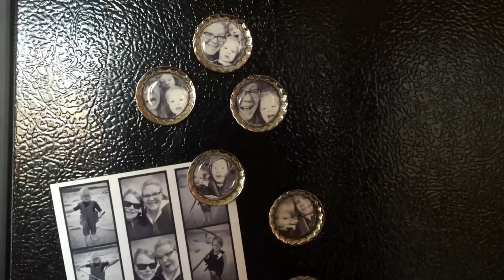PocketBooth Photo Bottle Cap Magnets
Create quick and easy bottlecap magnets featuring some of your favorite candid photobooth photo strips. These cute magnets will quickly become favorites on your fridge, or will make a great gift for family and friends.

Video and craft created by Heather Mann of DollarStoreCrafts.com. to view more fun print craft ideas to help Create Memories You Keep!